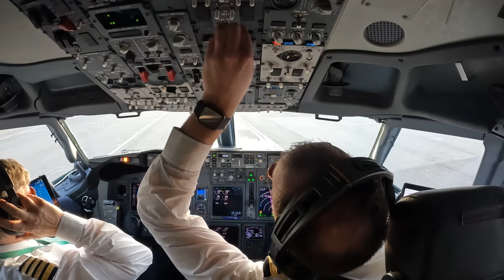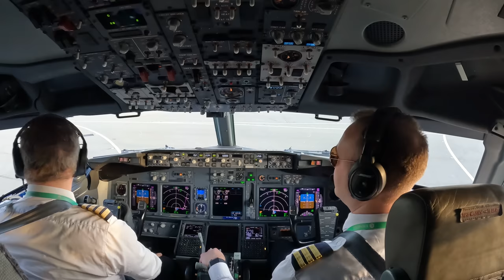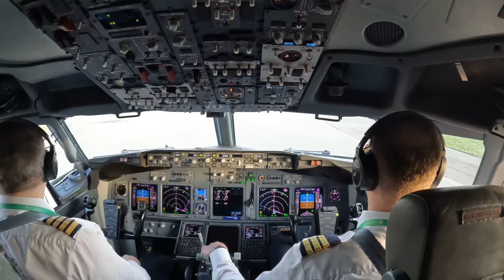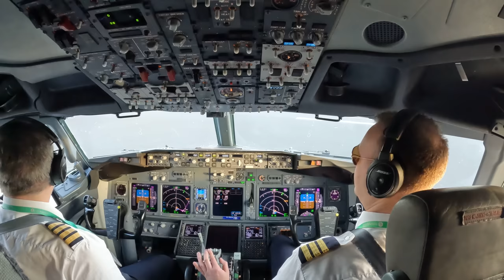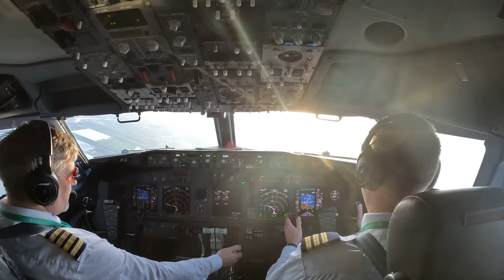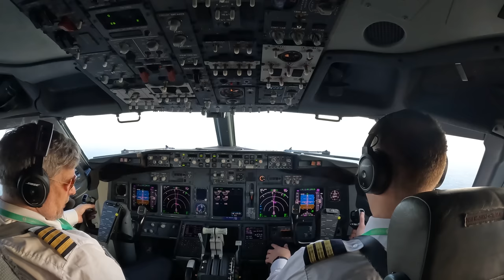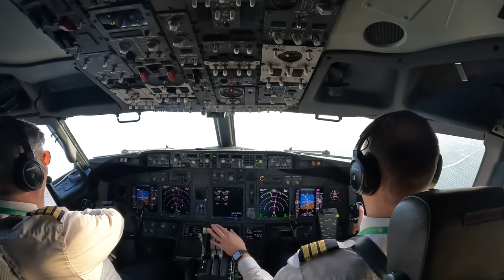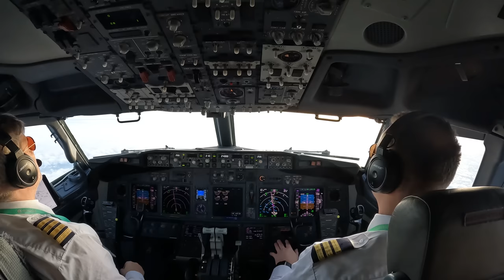Full B737 cockpit view off from pushback, taxi to takeoff from Amsterdam Schiphol (4K)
I tried something new today camara setting wise. Enjoy our pushback, startup, taxi and takeoff from Amsterdam Schiphol in a Boeing 737-800 aircraft while looking over our shoulders! It is almoste as if you are there on the jumpseat!

**NOTE: Some items have been cut out due to privacy of me and my colleagues. For example a flight control check has been carried out, but it has been cut out of the video. Also because of the camera was placed furtherback, some calls such as rotate and gear up etc. aren't cleary audible in the video, but these calls have been made and always will be made according to EASA and company procedures.
GoPro Hero 10
GoPro Enduro Batteries
GoPro Suction Mount
GoPro Swivel Clip
GoPro Audio Adapter (for recording cockpit audio)
ATC & Intercom audio cable
256g Memory card

Please note that safety is our top priority. All company and flight procedures are being followed. My number one priority is a save execution of the flight for my passengers, my aircraft and my own wellbeing. Hope to see you soon and I'm always open for feedback and comments!